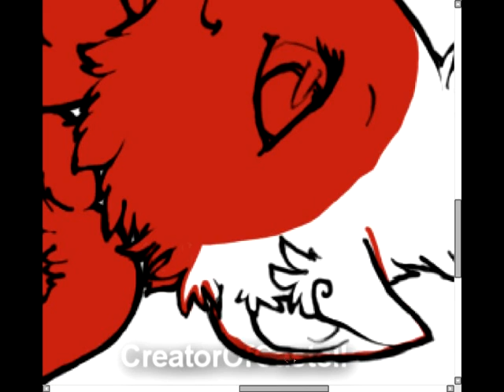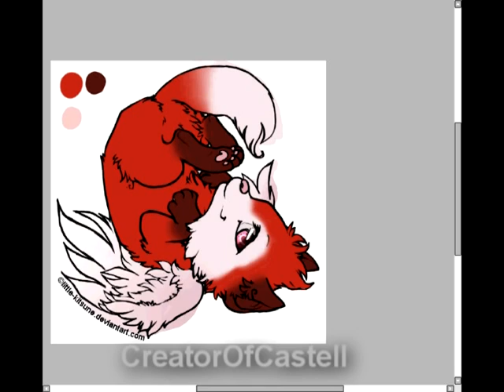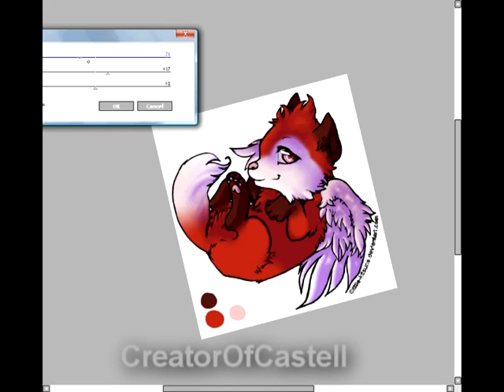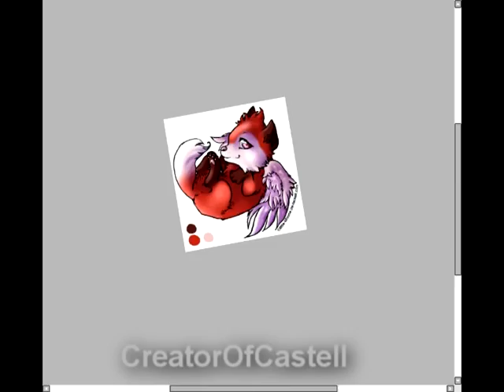SpeedPaint #34 - Coloring in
I Do not own the lineart , i just coulored it in because its fun :p